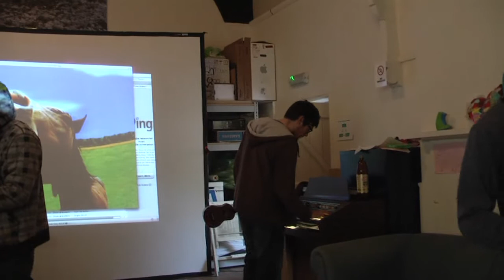Winced on Church Hill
it's like portishead live in portishead. but without portishead. just their spinny camera.